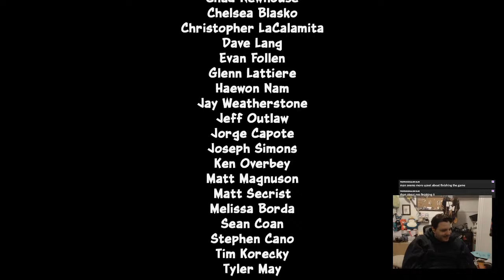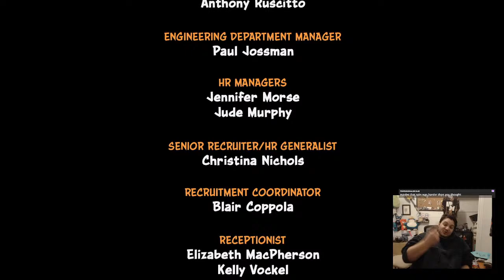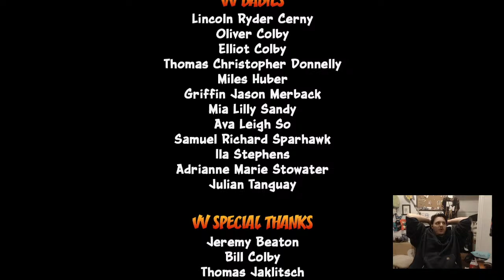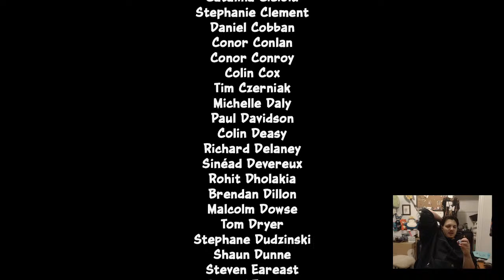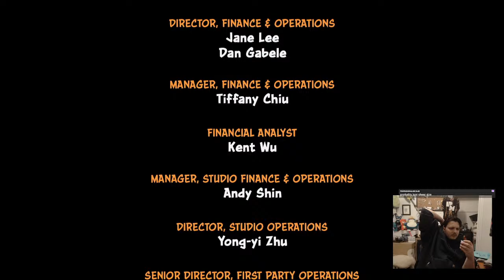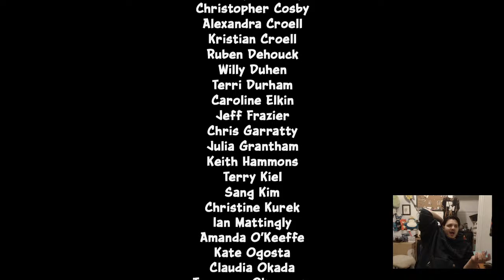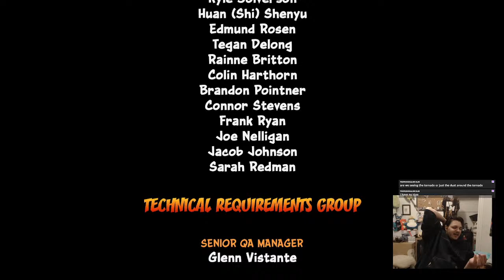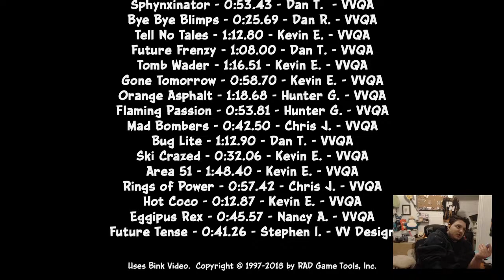Crash 2 | my friend played Spyro 2 | Rook Rules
my buddy Bigmac played through Spyro 2 and I'm playing through Crash 2